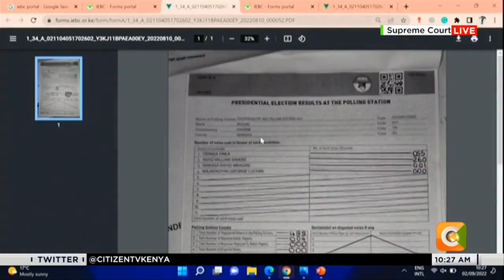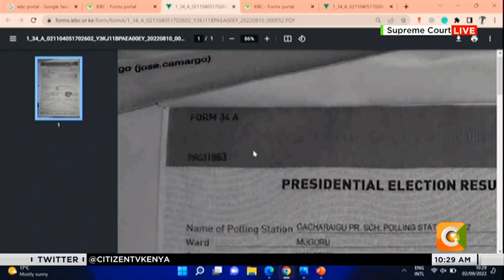Venezuelan Jose Camargo Decided Kenya's President-Elect - Raila lawyers say as they drop 'Bombshell'